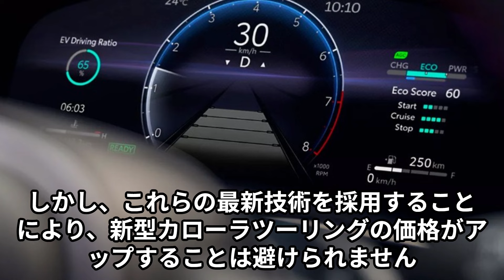【トヨタ新型カローラツーリング】2024年最新情報、2025年フルモデルチェンジ登場か？！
知らないと損 !！ディーラーより、大幅にあなの愛車を高く売る方法はコチラから
今すぐ無料の一括査定でご確認ください。
関連動画
2025年 トヨタ 新型 カローラツーリング フルモデルチェンジ日本発売！驚くべき1.5LのHVエンジンを搭載！
トヨタ 新型 カローラセダン 発売！直列4気筒1.5Lハイブリッドエンジンを搭載！
【納車】新型カローラ アクティブスポーツ E-Fourが納車されました！外観と内装をチェック【2024年4月発売】TOYOTA NEW COROLLA ACTIVE SPORT
動画の画像は予想情報に基づいて作成している場合、正式な画像とは異なりますのでご了承ください。